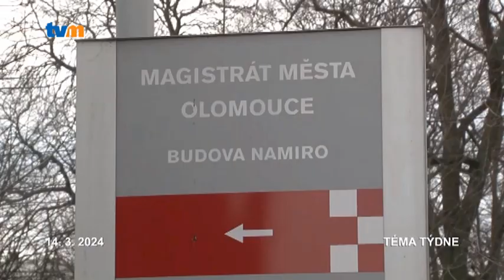Téma týdne 11/2024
Olomoučtí zastupitelé schválili koupi části budovy Namiro, ve které dnes magistrát sídlí v nájmu. Kupní cenu město uhradí částečně ze svého a částečně pomocí úvěru. Jeho čerpání taktéž schválili zastupitelé